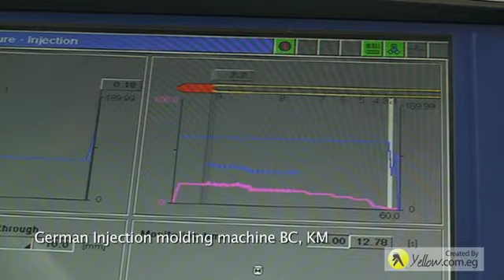Misr El Hegaz Group Video 1 - مجموعة مصر الحجاز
Plastic & Rubber